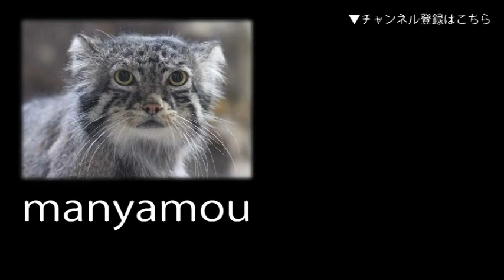アムールトラの赤ちゃん 「ショウヘイ」放飼場デビュー！②（多摩動物公園）Baby Siberian Tiger